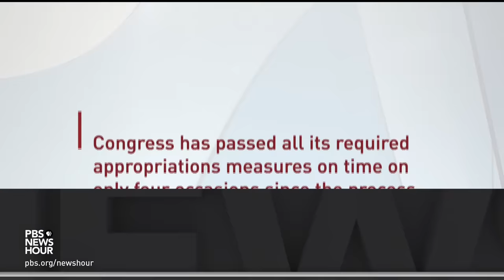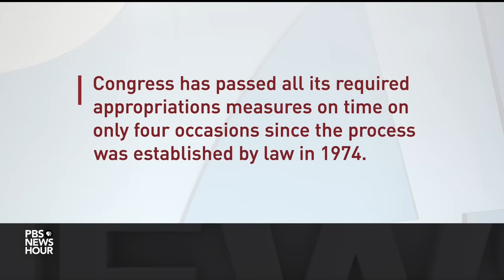Biden, congressional leaders meet at White House with potential shutdown looming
The top four leaders in Congress met with President Biden in the Oval Office to discuss how to fund the government and what should happen next for U.S. support of Ukraine. Congress faces a precarious stack of crises this week as leaders race to meet deadlines, including one that could spark a partial government shutdown. Lisa Desjardins reports.